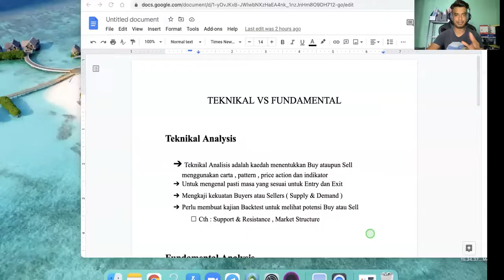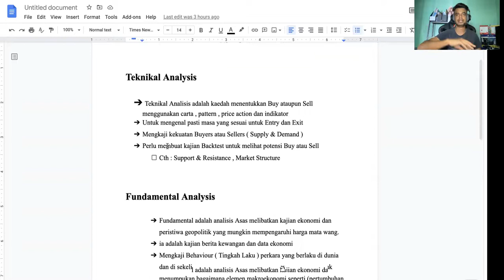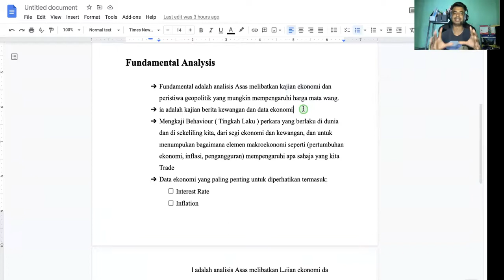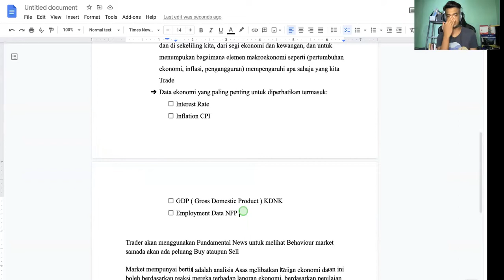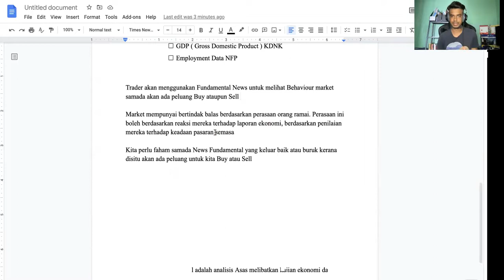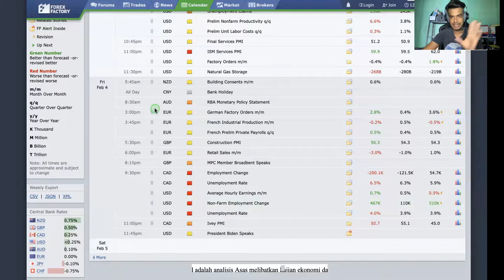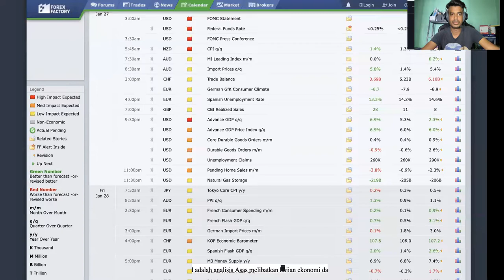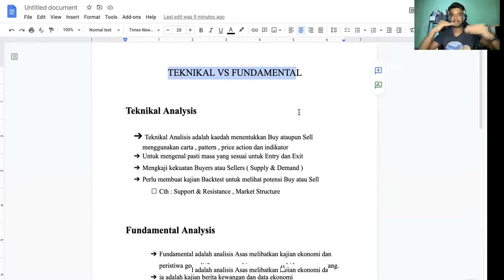Technical Analysis vs Fundamental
Mana lagi Power ? Teknikal ataupun Fundamental , Dalam video kali ini saya share tentang kedua dua Analysis ini untuk korang pakai dalam trading supaya boleh dapatkan High Profitable Setup